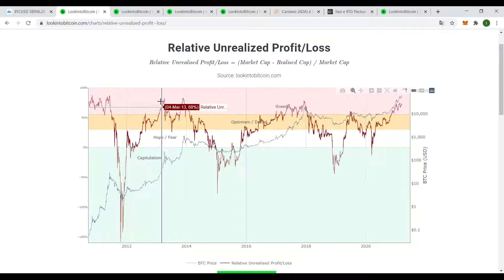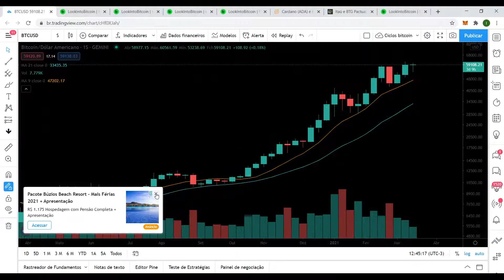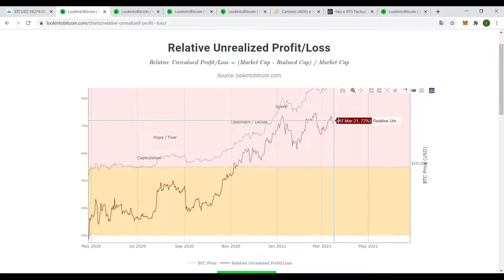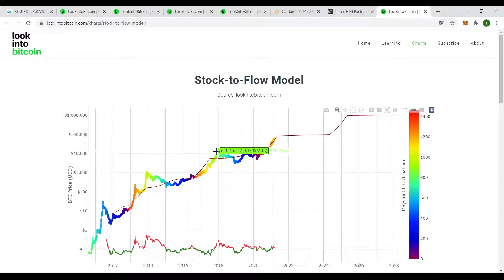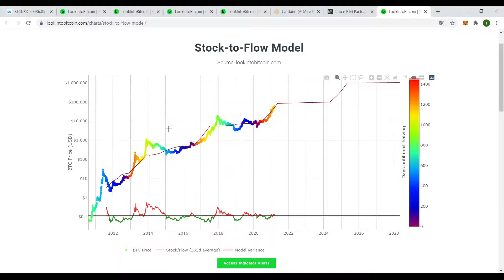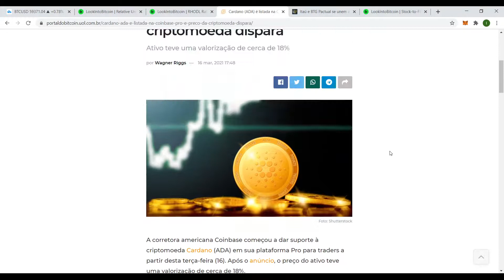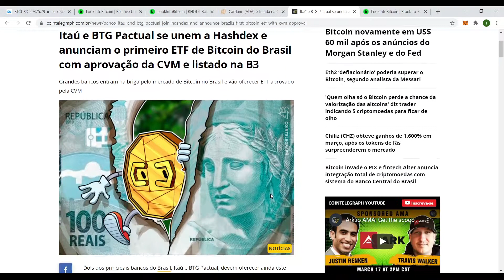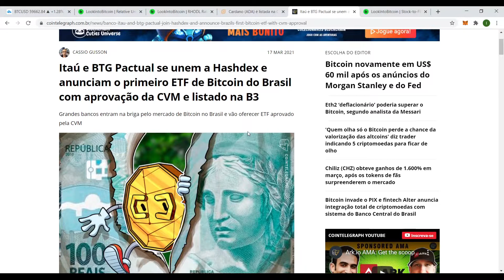BITCOIN notícias da SEMANA: ANÁLISE de FUNDAMENTOS | ADA CARDANO NOVIDADES | ETF APROVADO NA BOLSA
BITCOIN notícias da SEMANA: ANÁLISE de FUNDAMENTOS | ADA CARDANO NOVIDADES | ETF APROVADO NA BOLSA DE VALORES

01:01 - Fundamentos (Lucro/Prejuízo %)
06:07 - Stock to Flow Model
08:45 - RHOLD Ratio (Ondas de HOLD)
13:05 - Cardano ADA novidades
15:41 - ETF aprovado na Bolsa de Valores do Brasil

Compre BITCOIN e Cryptomoedas com desconto na maior corretora do mundo

- Somente para TRADERS EXPERIENTES!

Análise fundamentalista sobre o BITCOIN na semana, podemos enxergar o mercado de criptomoedas como um todo. ADA CARDANO (altcoin) novidades e primeiro ETF aprovado no Brasil na bolsa de valores.

Através de uma análise fundamentalista, é possível enxergar se a bolha estourou, se é hora de vender ou hora de comprar. Bitcoin é um ativo extremamente volátil, onde a curto prazo tudo pode acontecer, é preciso analisar os fundamentos para ter uma visão macro do momento.